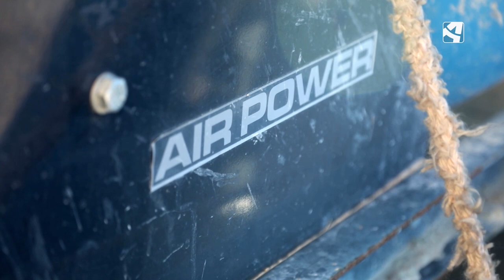Josema está muy ocupado cambiando la pala del tractor